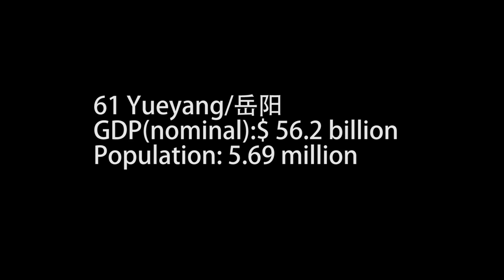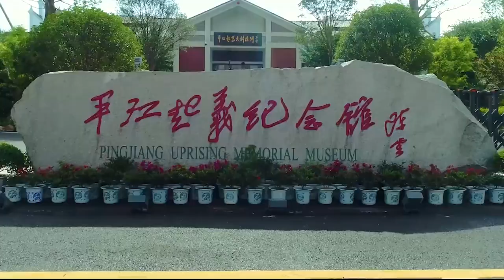岳阳/Yueyang,the 61th largest city in China HD(top100 chinese cities)